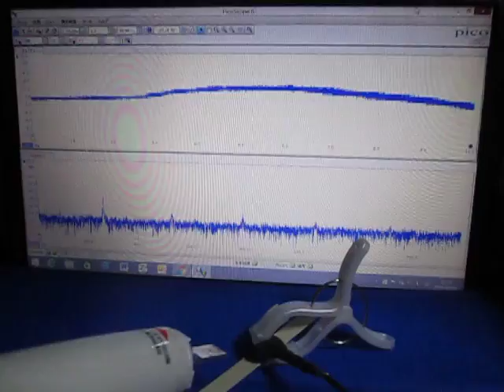オリジナル超音波実験 ultrasonic-labo